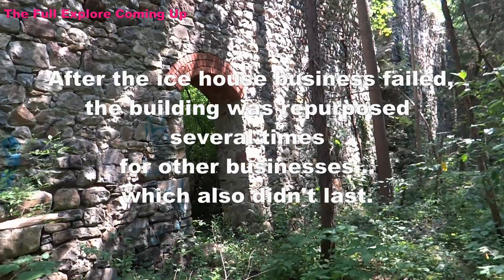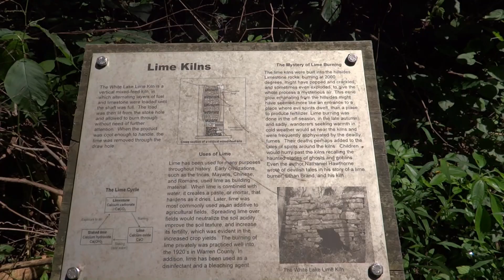Explored a HUGE Ruin That's 130+ Years Old Right in NJ!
We hiked to find a Massive Ruin in NJ that is 130+ years old and we were not disappointed! The brickwork is in surprisingly great condition considering how old this ruin is.
😎Link to my BOOK Abandoned Ruins of Eastern Pennsylvania